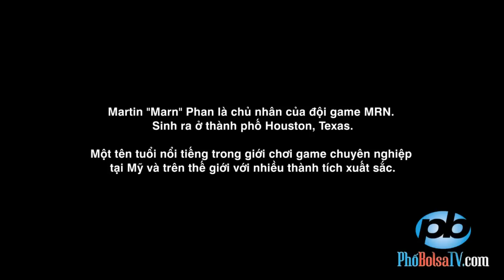Martin "Marn" Phan: Sống để chơi games. Chơi games để sống.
Martin "Marn" Phan: Lives to play games. Plays games to live.